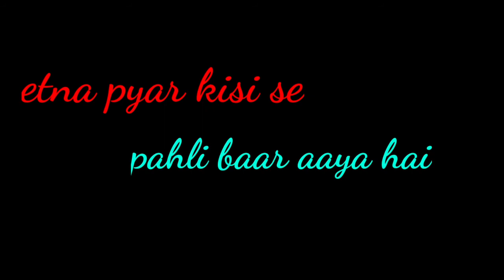Mohabbat barsa dena tu sawan aaya hai||Sawan Aaya Hai Song WhatsApp Status||TM creater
Sawan aaya hai song status
Twin colors  status

Like-  agarr aapko pasand aaye to like kare

Comments- bahut pasand aaye to comments kre

Share-  apne dosto ke sath share kare